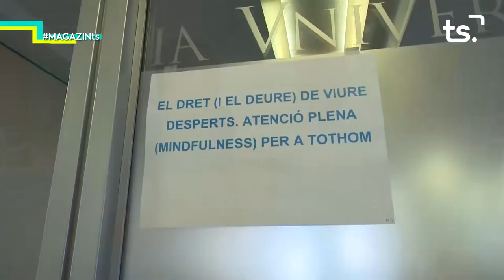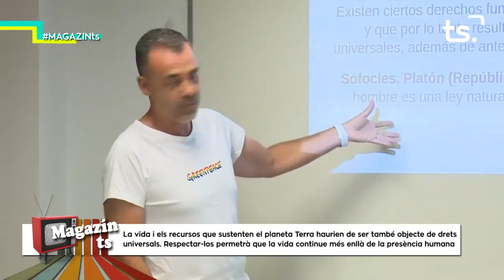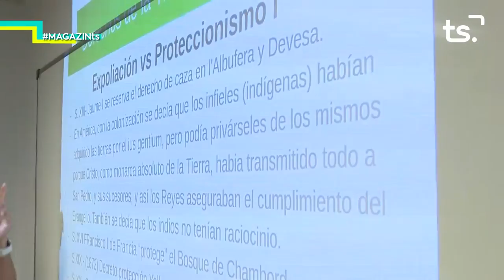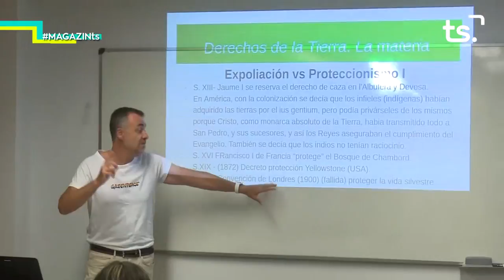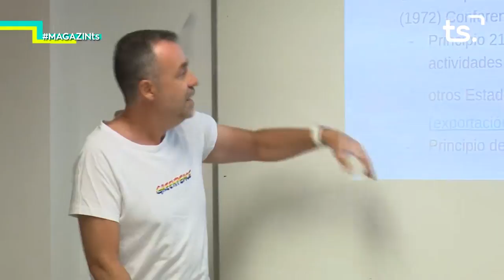2019-07-22 MAGAZIN TS DILLUNS - UEG, VIURE DESPERTS + GREENPEACE